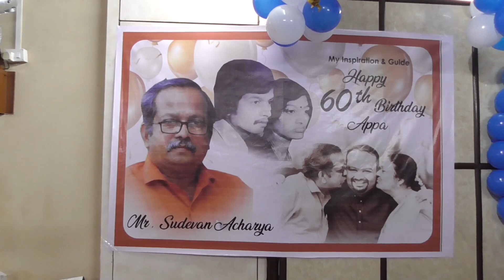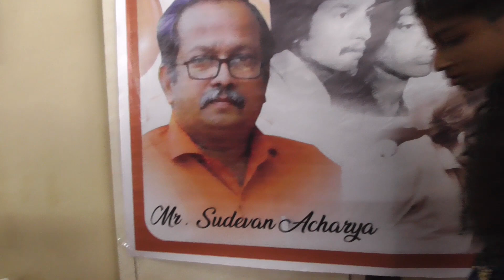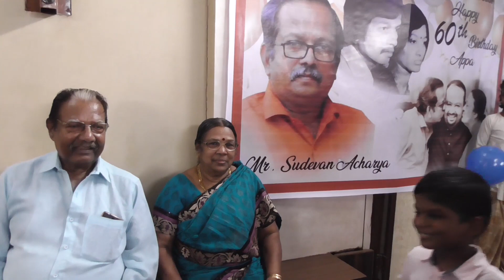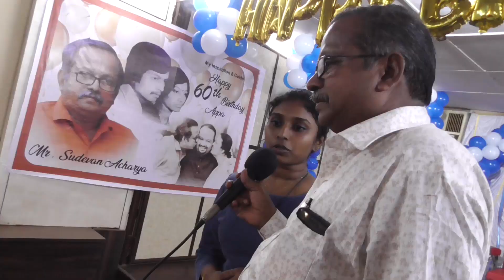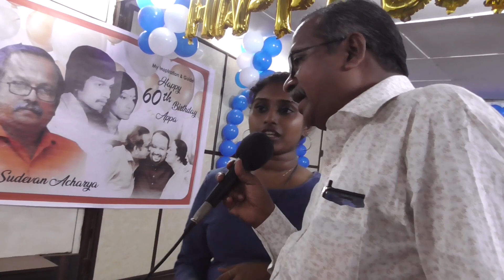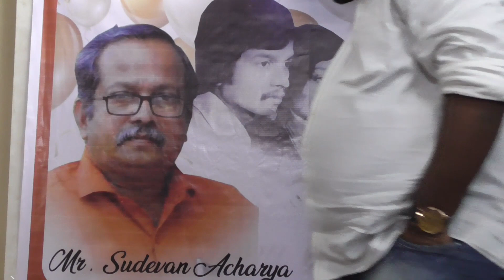sudevan acharya birthday 60th.........